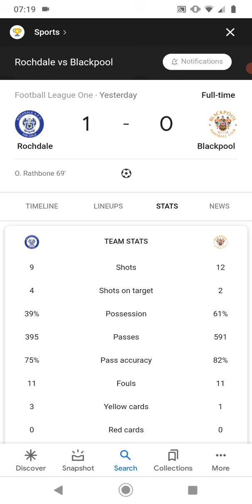Rochdale vs Blackpool match report